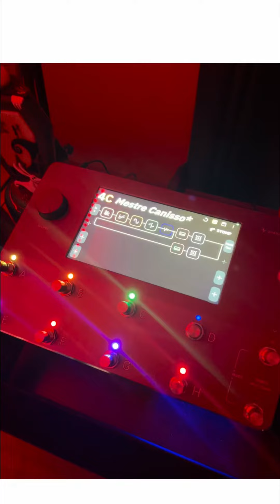Canisso Raimundos! Valeu por sua obra ! Minha singela homenagem a esse grande cara ! Rest in power !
Um mix das linhas de baixo que eu mais admiro desse grande baixista ! Um cara ímpar que vai deixar saudades ! Tive a honra de conhecê-lo e tocar com ele no início do Raimundos ! ❤️
Deixa eu falar
Bê a Bá
Eu quero ver o oco
Esporrei na manivela
Andar na pedra